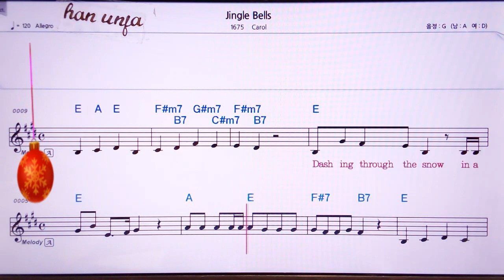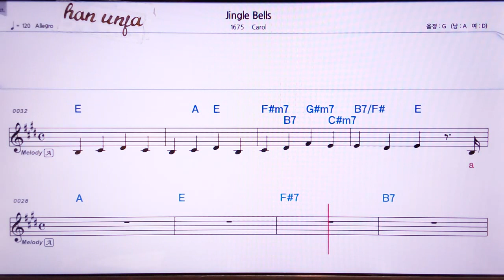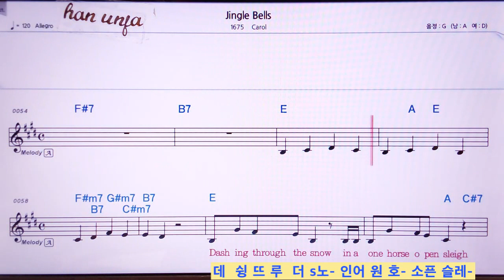한글발음 영어 동시 악보💖 징글벨💖Jingle Bells/Caro💖 👍MR,유투브 노래방, 가라오케, 악보, 코드, 가사 ,Karaoke,반주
한글발음 영어 동시 악보💖Jingle Bells/Carol 🤞유투브 노래방 *악보 ,카라오케 , (Live Sound)カラオケ✌✔계속 업데이트합니다.💖